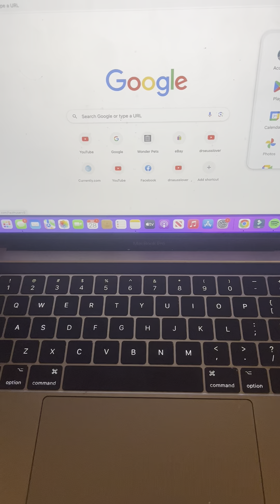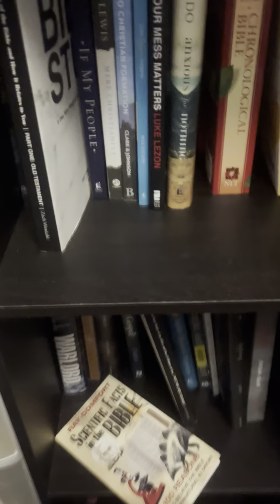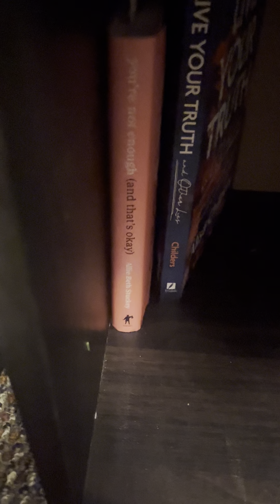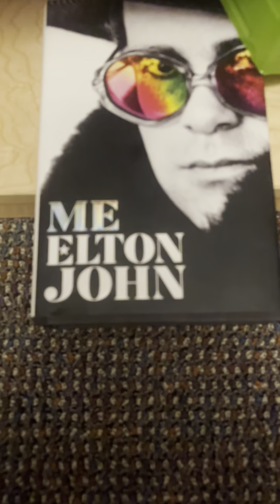Tour of my new apartment!